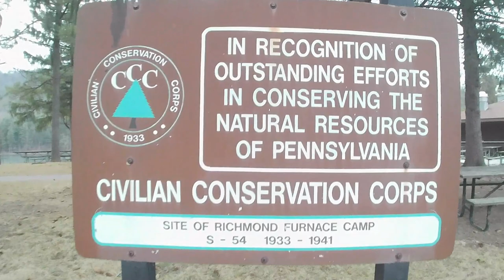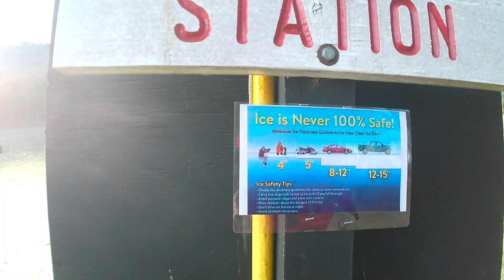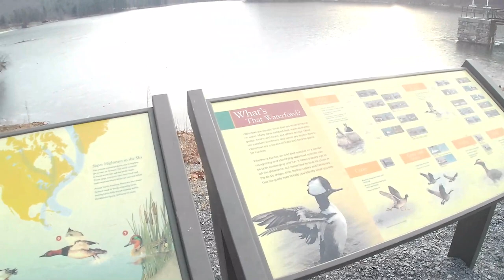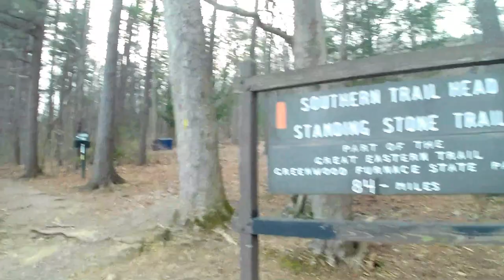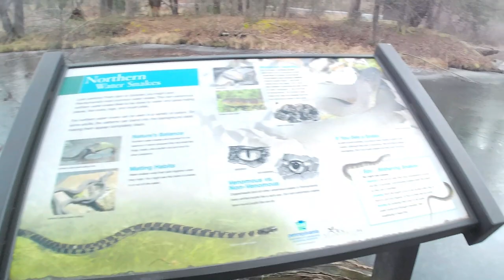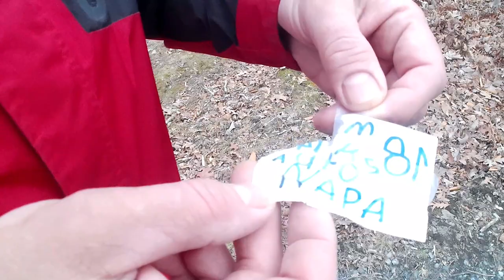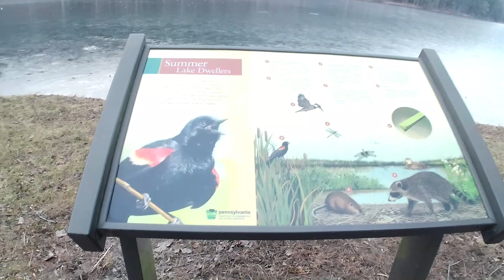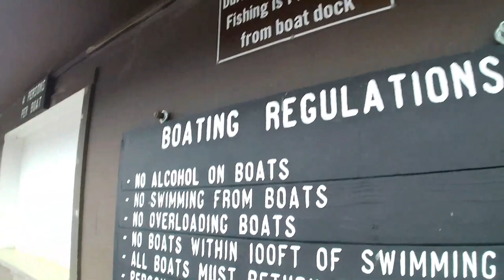Cowans Gap State Park